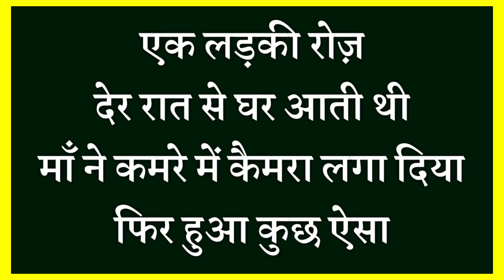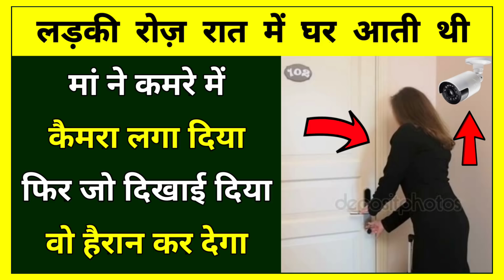Maa Ne Beti Ke Room Mein Camera Laga Diya // sab kuch Sikho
Assalamualaikum friends,

Share more.

Allah Hafiz .

Syed ali